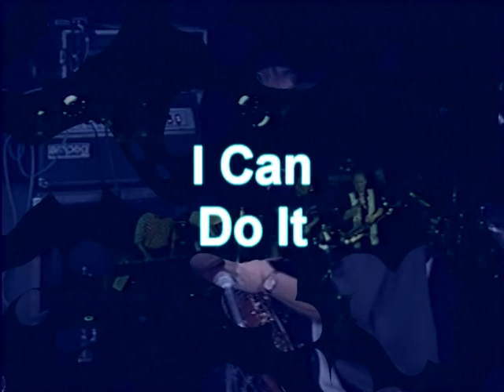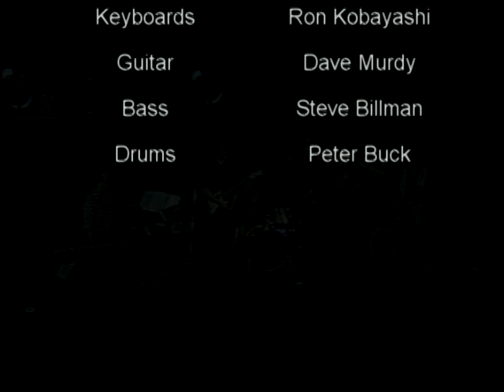Norm Douglas live at The Coach House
This was a concert we did to debut a new CD.  A fun night with good friends and some truly awesome players'